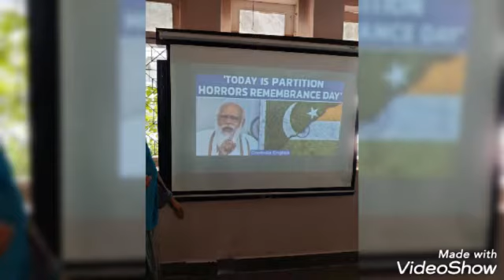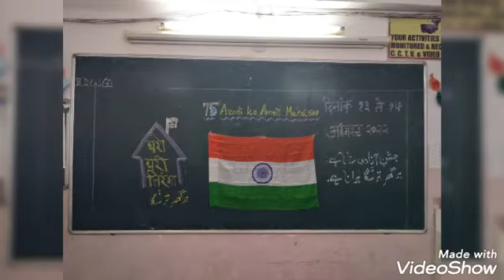75th Azadi Ka Amrit Mahotsav